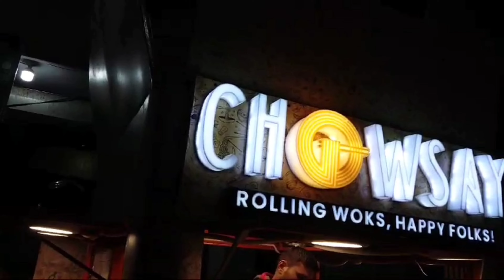Reasonable Chinese in Karachi - Chowsay | VLOG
here i found best chinese food cart